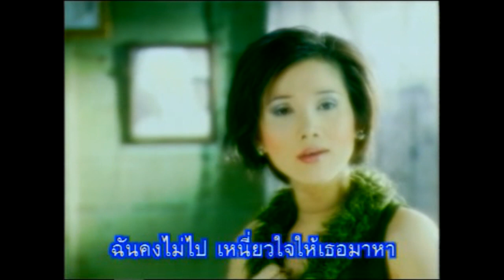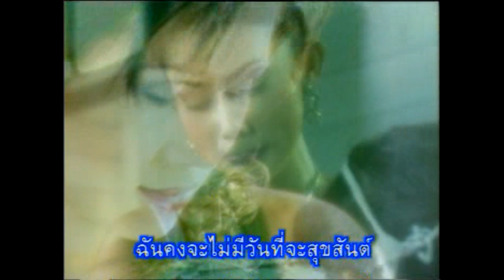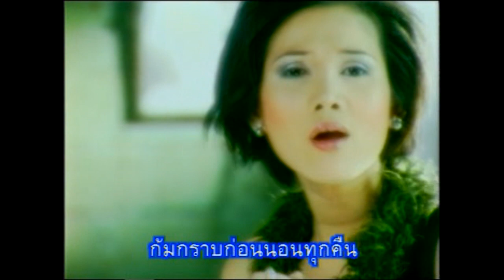ใจบอน - จิ้งหรีดขาว วงศ์เทวัญ [MV]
เพลง : ใจบอน
นักร้อง : จิ้งหรีดขาว วงศ์เทวัญ
อัลบั้ม : จื๊ด..จื๊ด
คำร้อง/ทำนอง : อ.วิไล พนม
เรียบเรียง : อ.จิตรกร บัวเนียม
© มีเดียส์ มิวสิค กรุ๊ป